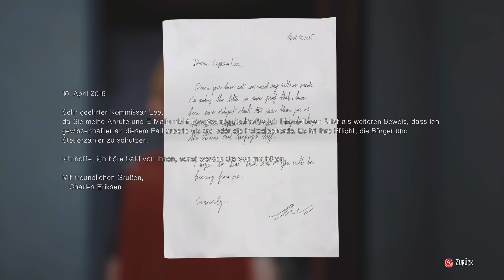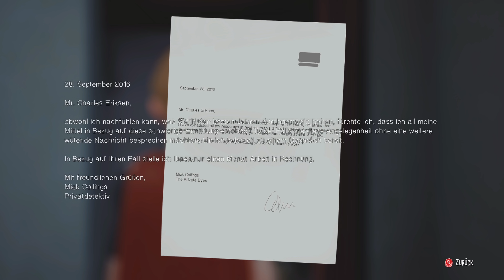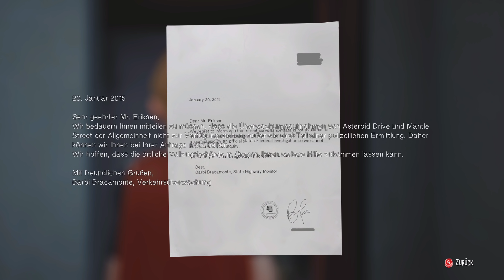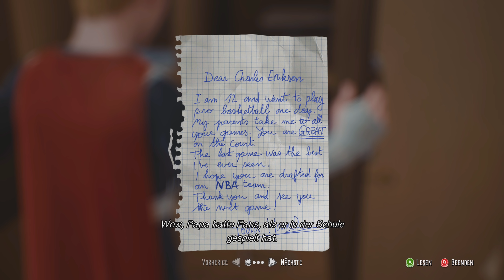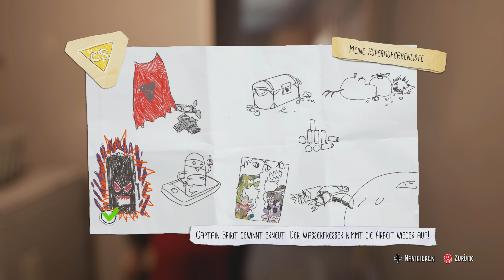THE AWESOME ADVENTURES OF CAPTAIN SPIRIT 🧒🏼 #3: Der Wasserfresser im Abstellraum!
Let's Play DIE FANTASTISCHEN ABENTEUER VON CAPTAIN SPIRIT Part 3: Der Wasserfresser im Abstellraum! [Deutsch ♦ Blind ♦ XBox One X Version ♦ 4K@60FPS]
➡️ LIFE IS STRANGE BEFORE THE STORM KAUFEN*
➡️ PS4 PRO KAUFEN*

✒ INFORMATIONEN SPEZIELL ZU DIESER FOLGE:

Chris erkundet das Zimmer seines Vaters und erfährt mehr über den Hintergrund des Todes seiner Mutter und Vaters Probleme. Weiterhin erkunden wir das Bad und die Abstellkammer, wo es zu einem Fantasiekampf gegen den "Wasserfresser" kommt. Anschließend geht es nach draußen.

✒ ALLGEMEINE INFORMATIONEN ZUM SPIEL:

Captain Spirit ist eine kostenlose Demo, die im Universum von Life is Strange spielt und Verbindungen zur brandneuen Geschichte und Umgebung von Life is Strange 2 enthält.

Chris ist ein normaler Neunjähriger, der ein Superheld sein will. Er liebt sein Spielzeug und hat eine gewaltige Vorstellungskraft, die ihn auf alle möglichen Abenteuer führt, doch heute ist es keines seiner gewöhnlichen Abenteuer, heute wird etwas wahrlich Außergewöhnliches geschehen.

Kehre mit dieser rührenden und gefühlvollen Erzählung von DONTNOD Entertainment, den Erschaffern des gefeierten und BAFTA-gekrönten Spiels Life is Strange, in deine Kindheit zurück. Die fantastischen Abenteuer von Captain Spirit ist eine originelle Geschichte im Universum von Life is Strange – sie ist als eigenständige Erzählung konstruiert, die die Spieler entdecken und in der sie mit jedem Durchspielen versteckte Geheimnisse in Chris‘ Welt aufdecken können.

✒ WEITERE DATEN:

▪ TITEL: Die fantastischen Abenteuer von Captain Spirit
▪ Englischer Titel: The Awesome Adventures of Captain Spirit
▪ ENTWICKLER: Dontnod Entertainment
▪ PUBLISHER: Square Enix
▪ SYSTEM: PC, PS4, Xbox One
▪ GENRE: Graphic adventure
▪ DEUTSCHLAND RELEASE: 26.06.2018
▪ METASCORE: 77%